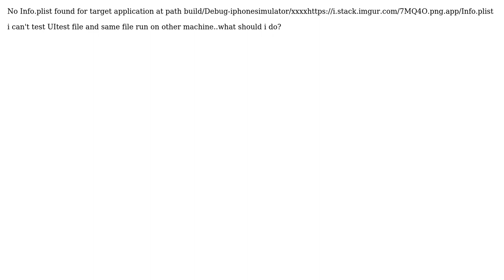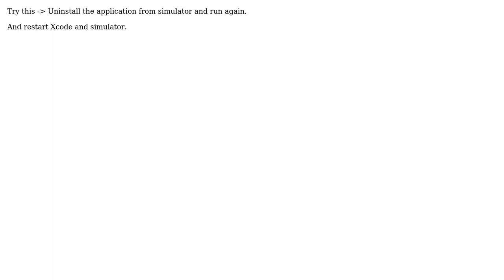No Info.plist found for target application at path build/Debug-iphonesimulator/XXX.app/Info.plist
With thanks & praise to God, and with thanks to the many people who have made this project possible! | Content (except music & images) licensed under CC BY-SA | Music | Images & others | With thanks to user Yulia user lived user Govind Prajapati and the Stack Exchange Network Trademarks are property of their respective owners. You are responsible for your own actions.